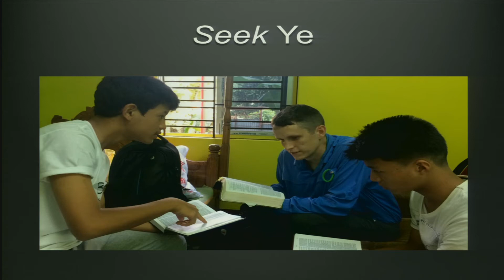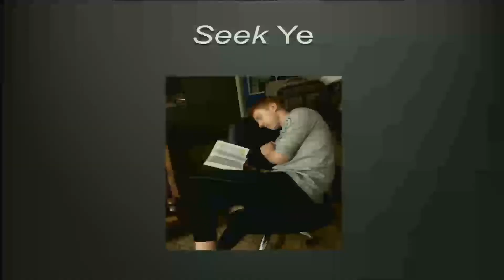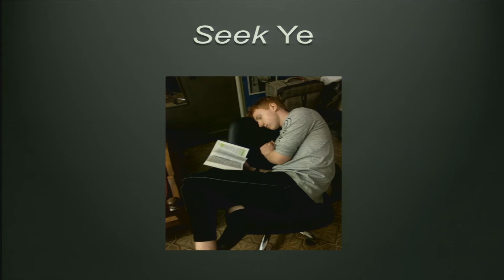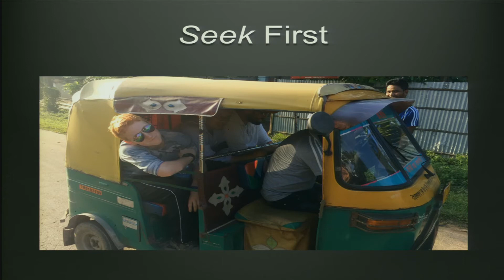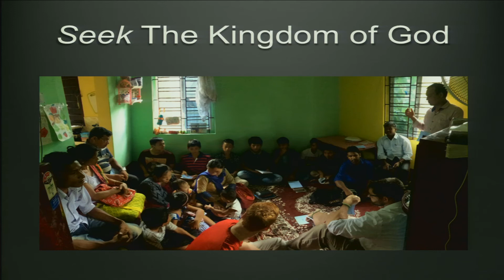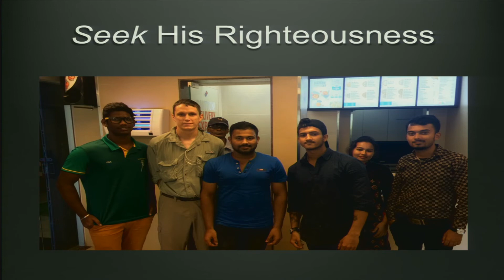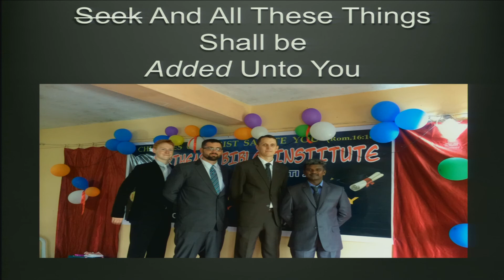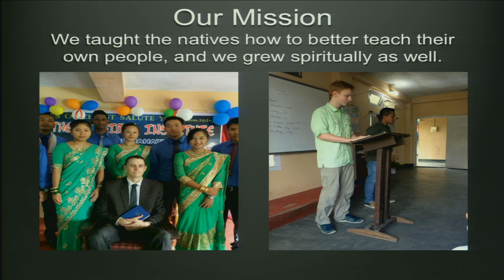Matt Jones Seek Ye First the Kingdom of God: India Mission Trip 8/13/2017 PM